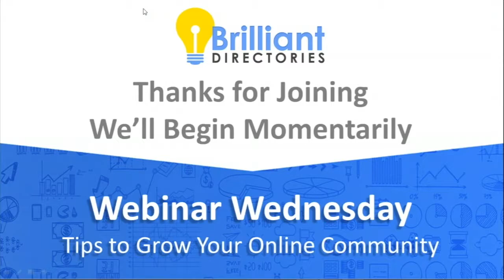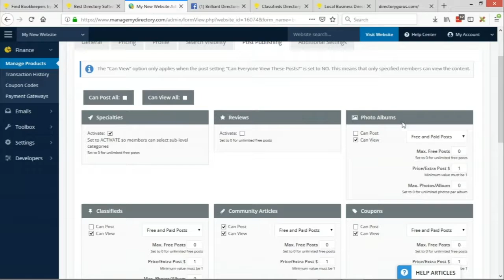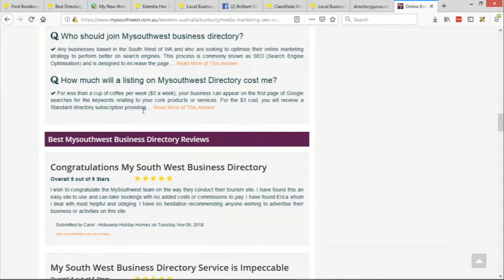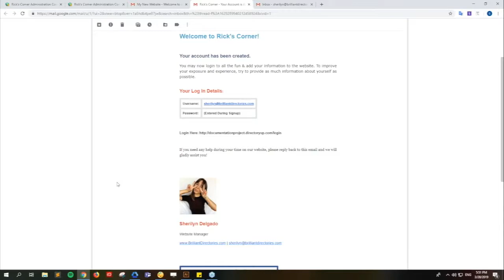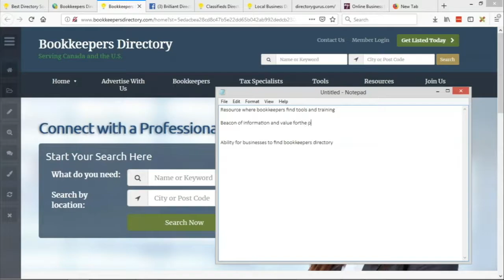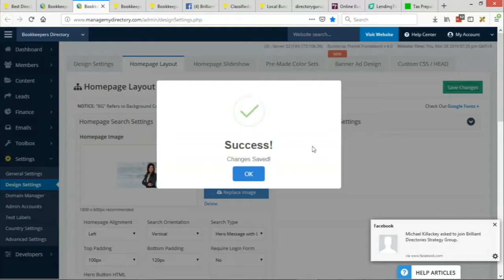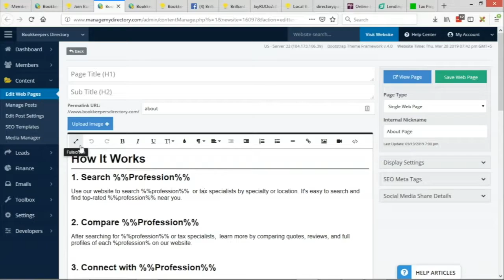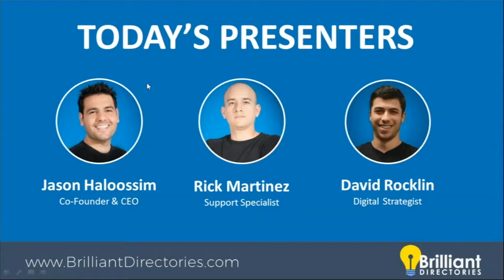Directory Website Secrets on Directory Gurus 🌟 Webinar Wednesday 61 - Brilliant Directories Guide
A marketing expert has agreed to release his directory website secrets on his site “Directory Gurus” for free.

Patrick Brunelle has had a lot of success building directory websites. He’s going to teach you how to define your product and create a strong structure that leads to success.
➡️ What’s crazy is that he’s giving his insight away for free (and you can watch it in a short amount of time). We’ll talk about what he has to offer in the video.
We also go over updates we have to the Brilliant Directories software, as well as give you some guides to setting things up on your site.
Watch the video to see the full discussion!

💬 Have you seen the directory website secrets on Directory Gurus yet?

🧭 Video Chapters:

- 0:00 Introduction
- 2:44 - Directory Gurus: Unlock The Secrets
 - Defining The Product
 - Proof of Concept
 - The Business Structure
 - The Directory Equation
 - Campaigns
 - The Blueprint
- 14:18 - COMING SOON: Bookmark Counter add-on
- 14:49 - COMING SOON: Report This Page add-on
- 14:59 - COMING SOON: Sell Digital Downloads add-on
- 15:40 - UPDATE: More Control for Member Post Limits
- 18:34 - UPDATE: Ability to Hide Pagination
- 22:29 - UPDATE: Enable/Disable Banner Ads in Member Dashboard
- 25:16 - UPDATE: No Tabs on Member Profile Pages
- 30:43 - UPDATE: One-Click Collect All Past Due Payments
- 33:29 - UPDATE: Sort Posts by Publish Status in Admin Area
- 36:26 - Rick’s Corner: How to setup a professional email signature for your website
- 47:06 - Don’t use large images in your emails
- 47:27 - See sent emails history for your website
- 51:39 - Resizing images in email signature
- 57:18 - Website Showcase - Professional Bookkeepers Directory
 - Create a resource directory for bookkeepers
 - Allow business owners to find reputable bookkeepers
 - Segmenting the two target audiences
 - Creating an app-like signup process
 - Optimizing the main menu
 - Deciding on which membership levels to offer at which prices